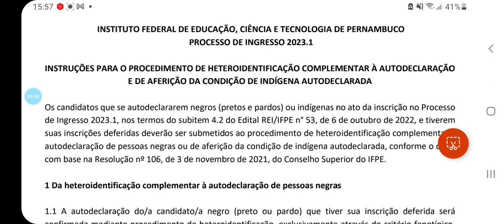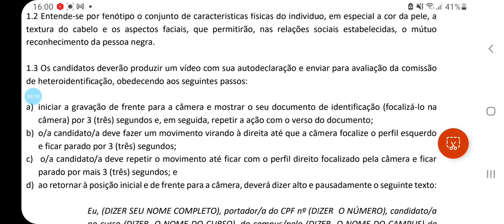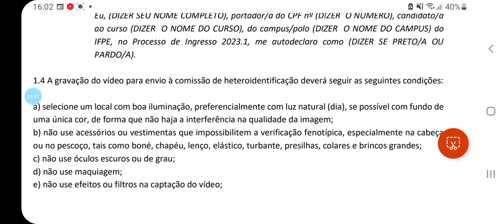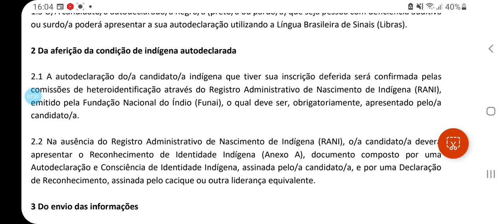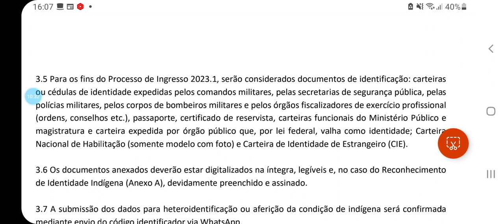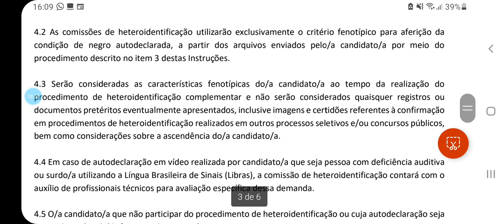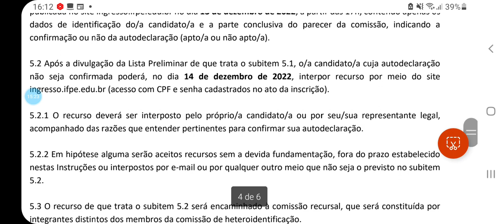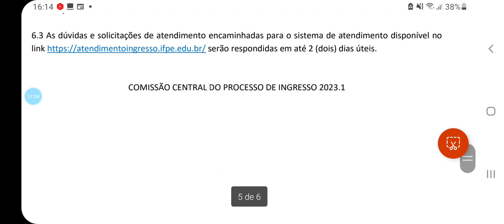HETEROIDENTIFICAÇÃO E AFERIÇÃO DA CONDIÇÃO DE INDÍGENA AUTODECLARADA IFPE 2023.1